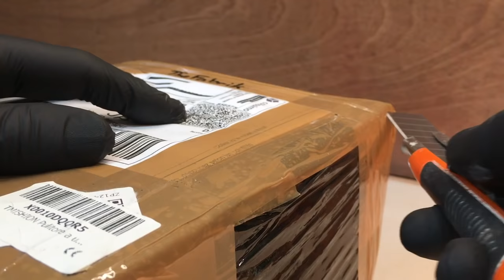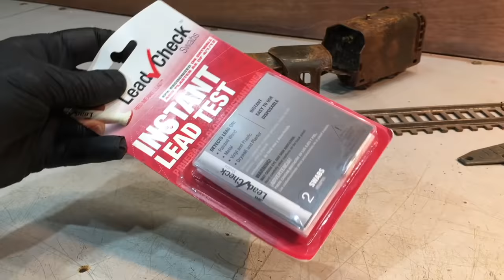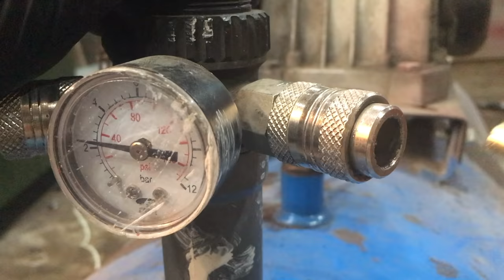Pre-war JEP abandoned model train - Rusty locomotive - Restoration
It's been a while ! Sorry about that... Many people asked me for a longer video with more details ;)
This is a streamline model train produced by JEP for Unis France before 1940, probably between 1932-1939, but not sure... If any of you have more infos...
It's a 120 type / 0 gauge. There was an electro system in the tender, I guess the original model had a full electric motor.
Each part was completely seized and pretty much rusted.
I thought the spring was broken then I was very surprised that it wasn't.
What you don't see in the video is that the spring finally broke during an electrolytic bath 🤔 I had to lift one end of it so the motor is a little less powerful. It's not obvious on the video but I spent a couple days trying to bring this pre-war clockwork back to life !
Please watch till the end to see this antique rusty locomotive in action !
I'm aware that dark brown chocolate is not the perfect original color but it comes close ;)

Set of polishing discs :

Nickel plating solution :

DC Power Supply Variable :

Dremel drilling machine:

Powder coating machine :

Decal paper :

Sandblasting cabinet :

Polishing paste :

Polishing discs :

Tapping set :

Woodturning chisels :

Benchtop Drill Press :

Belt grinder :

Camera SONY FRD-AX53 :

Microphone Rode :

Back lights :

Front lights :